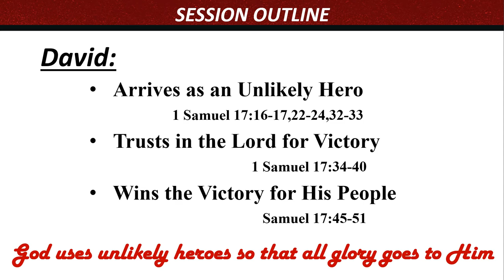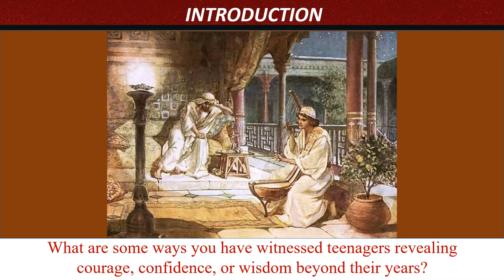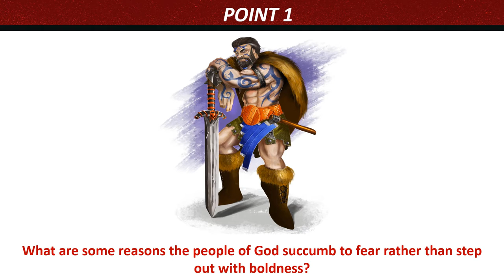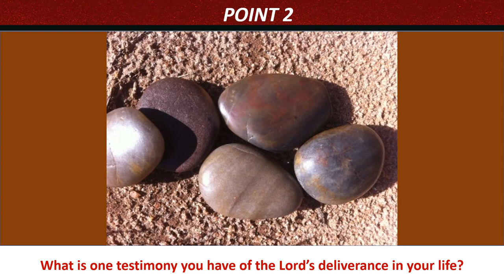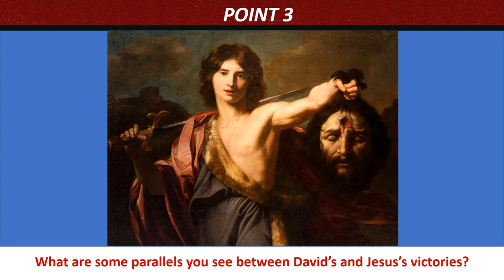Unit 1 Session 6 David the Victorious King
God often wins the victory through unlikely heroes.  This is so that all glory and honor and praise goes to Him for it is He who is, indeed, the warriors armor. In his letter to the Ephesians Paul speaks of the breastplate of righteousness.  This is a reference to the writings of Isaiah who said : “…he who departs from evil makes himself a prey. Then the Lord saw it, and it displeased Him that there was no justice.  He saw that there was no man, and wondered that there was no intercessor; therefore, His own arm brought salvation for Him; and His own righteousness, it sustained Him.  For He put on righteousness as a breastplate, and a helmet of salvation on His head; He put on the garments of vengeance for clothing and was clad with zeal as a cloak--Isaiah 59 15b-17.  This was a prophecy picturing our great King and Savior Jesus Christ.  But I can’t help but think Old Isaiah must have been thinking about how David rejected Saul’s armor.